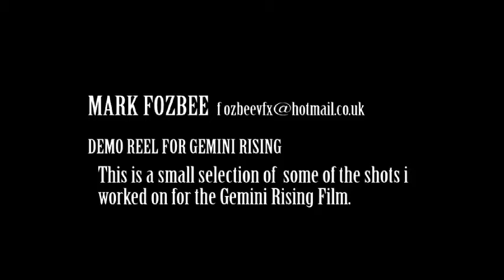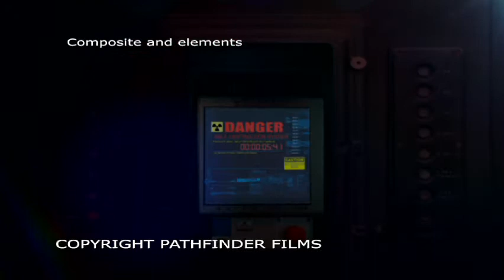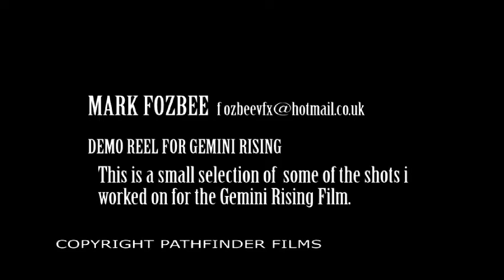GR demo reel Desktop